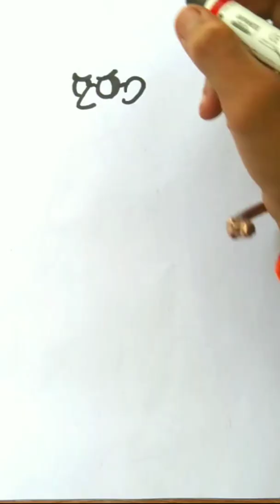DRAWING EUSTACE BAGGE.